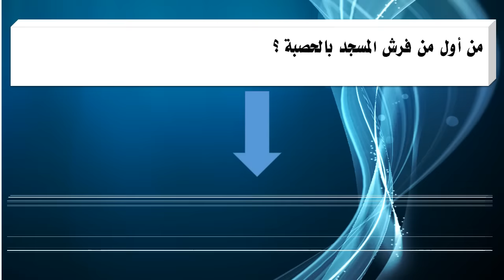من أول من فرش المسجد بالحصبة ؟